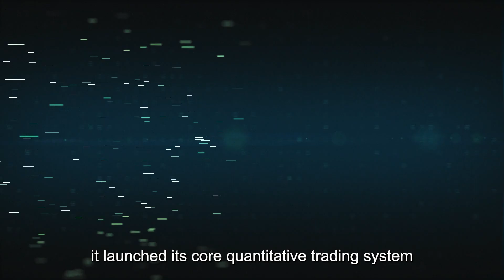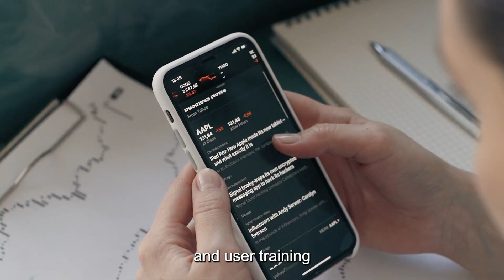Surpassing Quantitative Think Tank Center – Pioneering Quantitative Research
Surpassing Quantitative Think Tank Center: Empowering Data-Driven Strategies